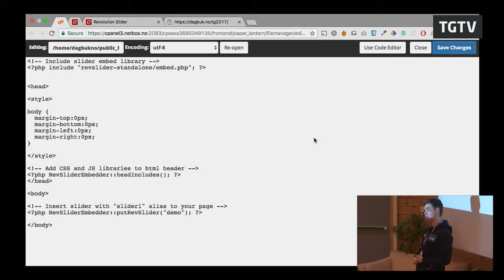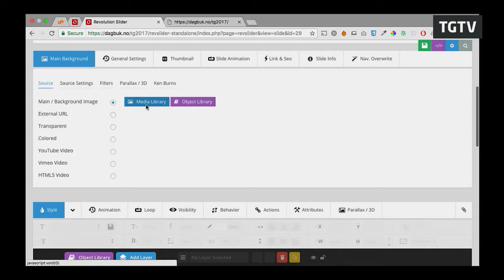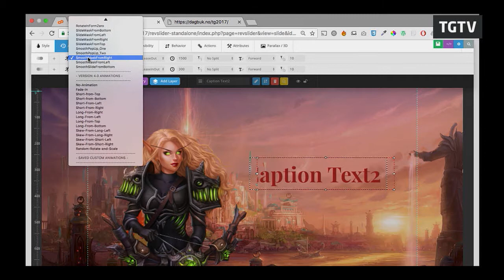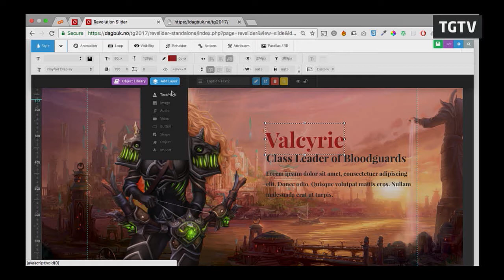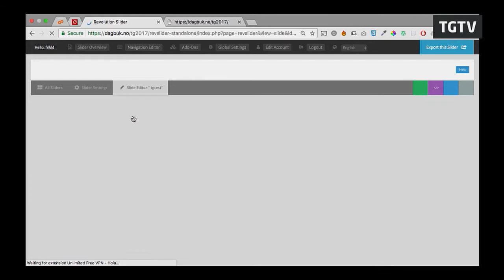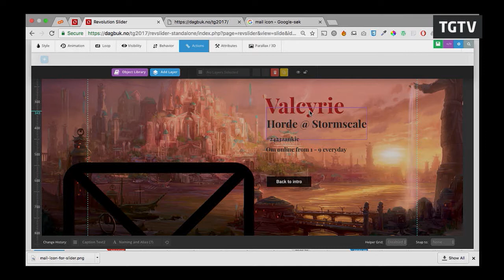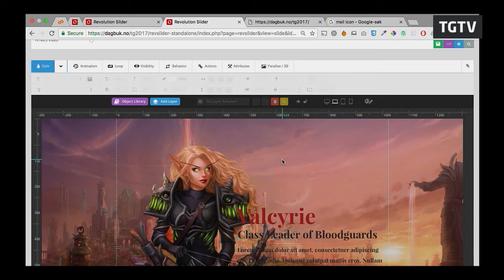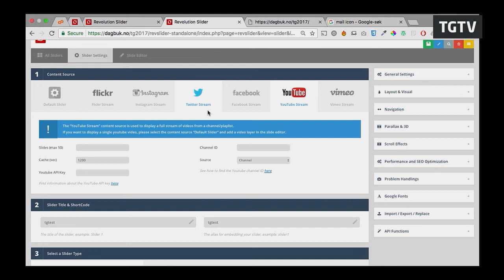TG17: Lecture - Frikk Jarl - Lag en fet nettside på 40 minutter uten skills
Introduksjon til hvor enkelt web design er, og hvor utrolig kult det er å jobbe med Stay on top of all the latest from us at The Gathering!